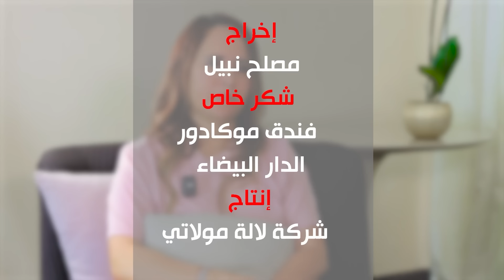ماجدولين الإدريسي تكشف عن علاقتها بداداس وانا كنخاف على أب بنتي ومنقدرش نرجع نتزوج نهائياً.."